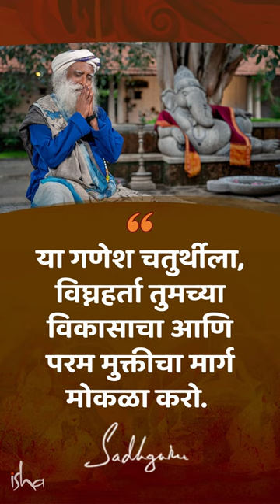गणपतीच्या जन्मस्थळावरून सद्गुरूंचा गणेश चतुर्थीसाठी खास संदेश!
English Video - A Special Message from Sadhguru on GaneshChaturthi